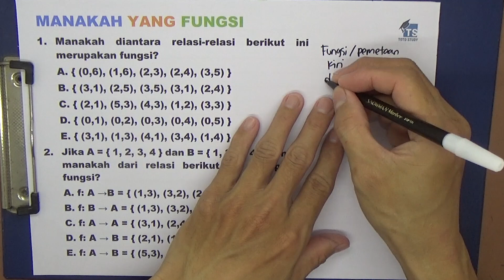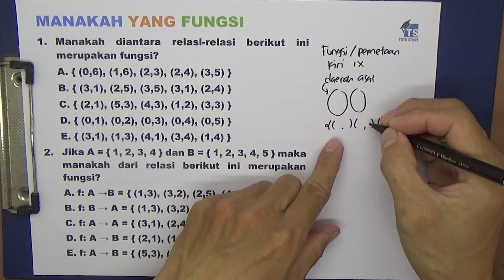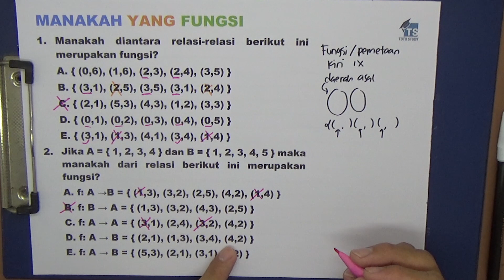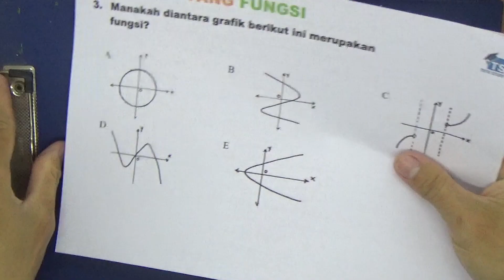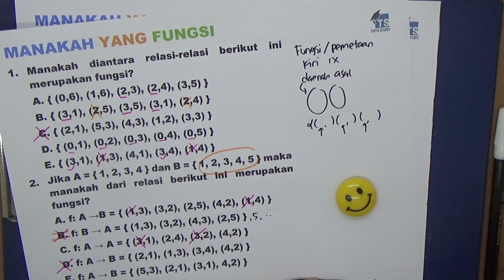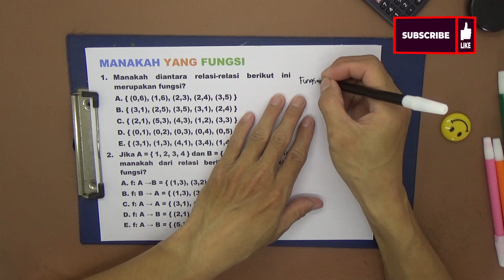Manakah Yang Fungsi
1. Manakah diantara relasi-relasi berikut ini merupakan fungsi?
 A. { (0,6), (1,6), (2,3), (2,4), (3,5) }
 B. { (3,1), (2,5), (3,5), (3,1), (2,4) }
 C. { (2,1), (5,3), (4,3), (1,2), (3,3) }
 D. { (0,1), (0,2), (0,3), (0,4), (0,5) }
 E. { (3,1), (1,3), (4,1), (3,4), (1,4) }
2.  Jika A = { 1, 2, 3, 4 } dan B = { 1, 2, 3, 4, 5 } maka manakah dari relasi berikut ini merupakan fungsi?
 A. f: A →B = { (1,3), (3,2), (2,5), (4,2), (1,4) }
 B. f: B → A = { (1,3), (3,2), (4,3), (2,5) }
 C. f: A → A = { (3,1), (2,4), (3,2), (4,2) }
 D. f: A → B = { (2,1), (1,3), (3,4), (4,2) }
 E. f: A → B = { (5,3), (2,1), (3,1), 4,2) }
3.  Manakah diantara grafik berikut ini merupakan fungsi?